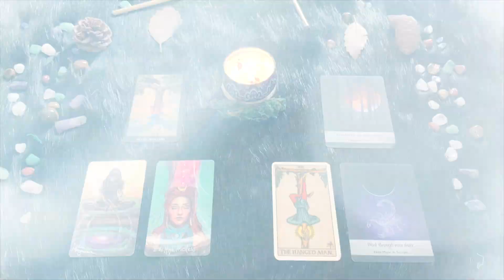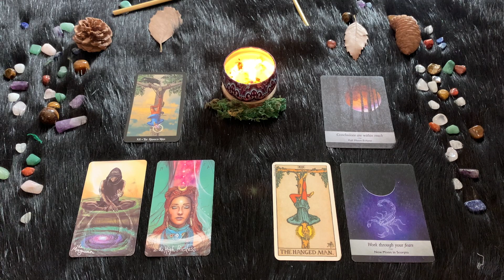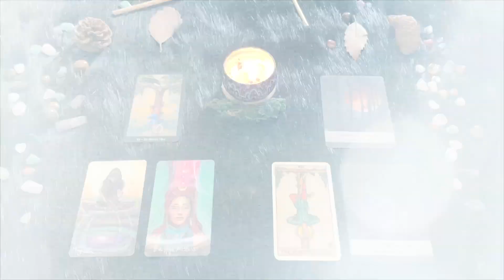| Domenica 8 Maggio | Oroscopo Paolo Fox | Scorpione | Ottime premesse… prima del temporale